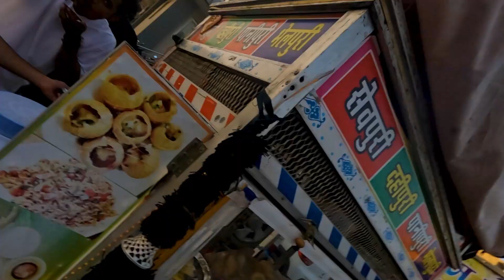Hare Ka Sahara Baba Shyam Hamara 🙏